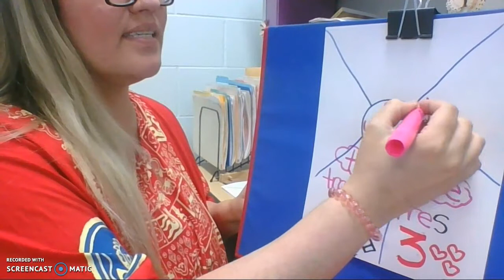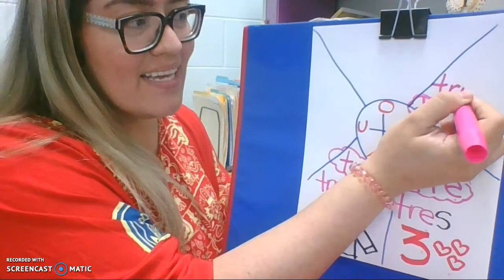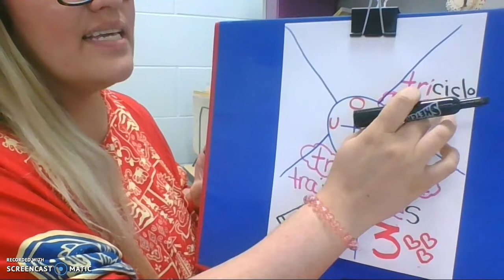Sílaba TRI Español